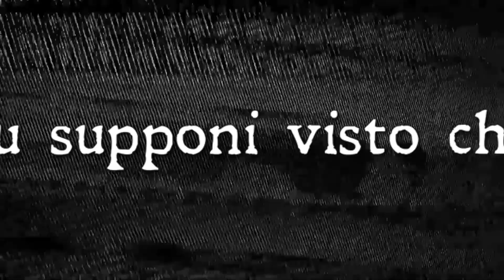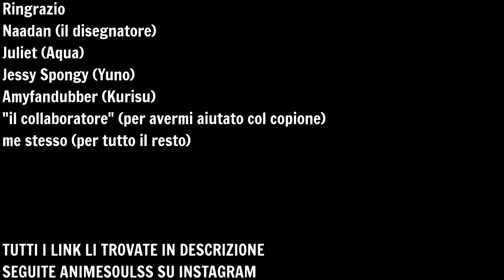COLPI DI SCENA - Mamma sono finito in un isekai! ep 10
◘◘◘◘LA NOSTRA MENTE TREMA◘◘◘◘